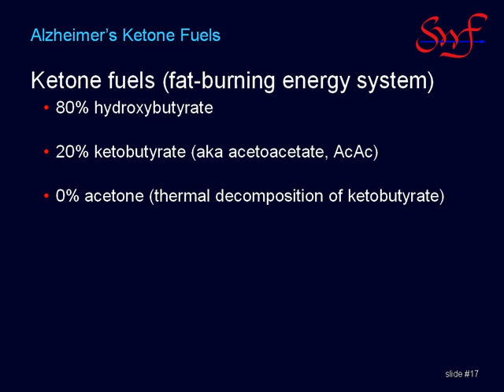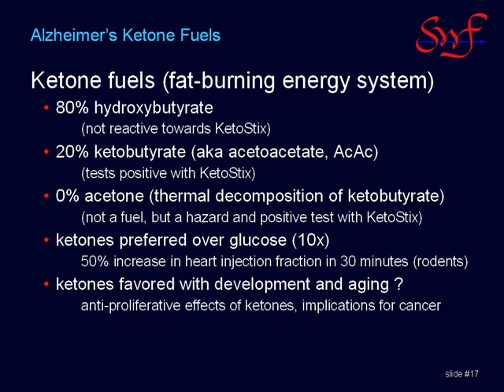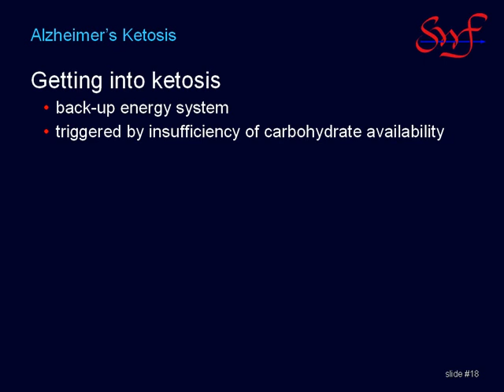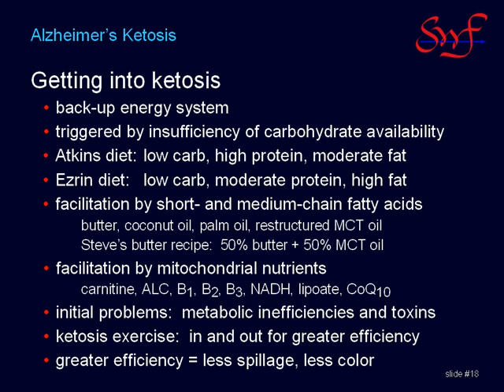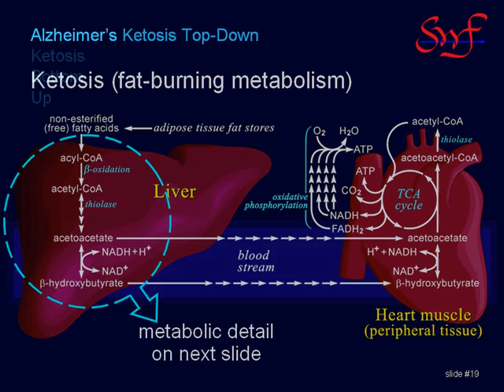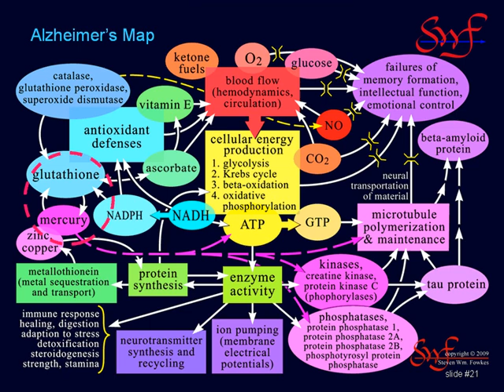Alzheimer's Reversal #5 of 9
This is part five of the Prevention and Reversal of Alzheimer's Disease presentation.  The fuel discussion advances to ketones, ketosis (fat-burning metabolism), and practical issues about getting into ketosis.